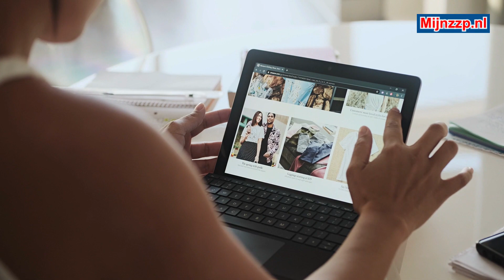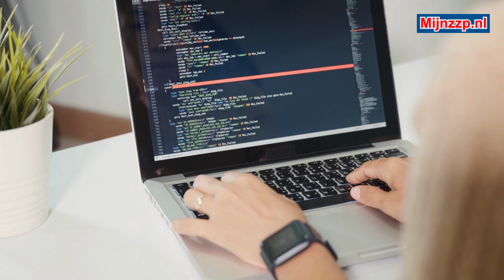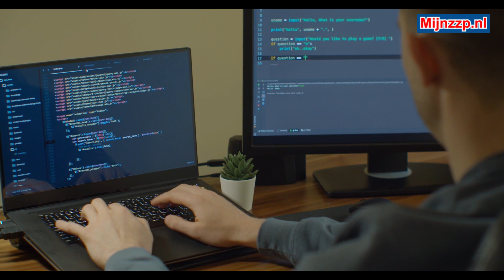Wat doet een webmaster?